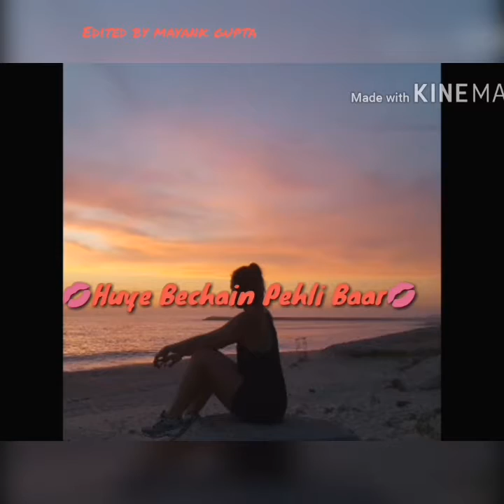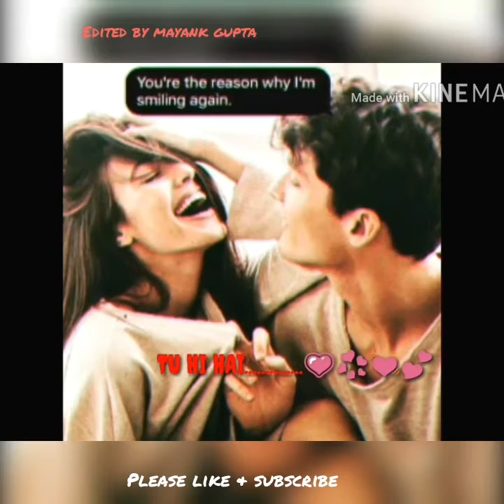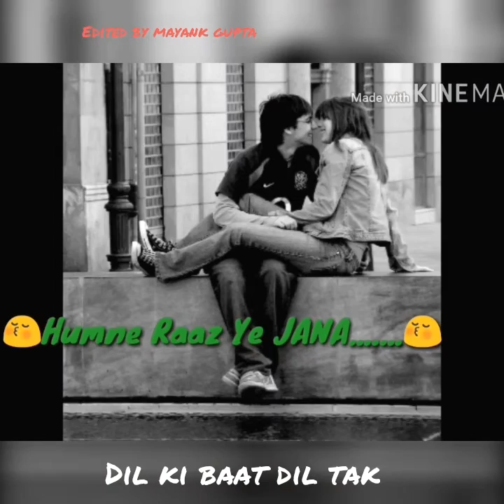Hue bechen phle baar to raaz ye jana.. 😚